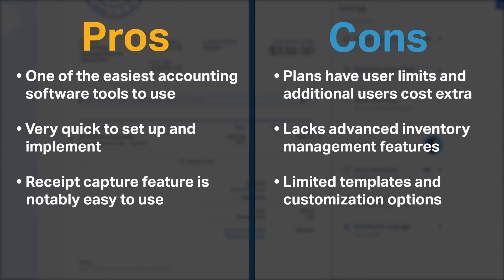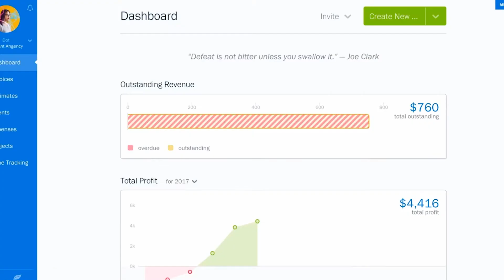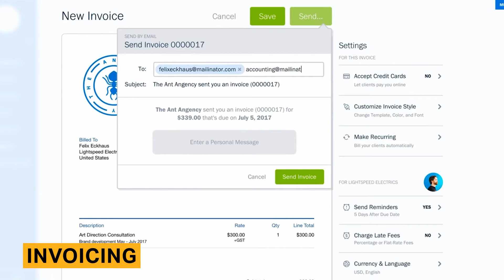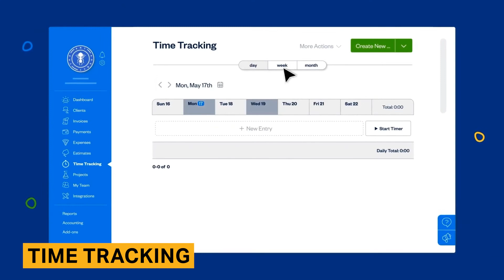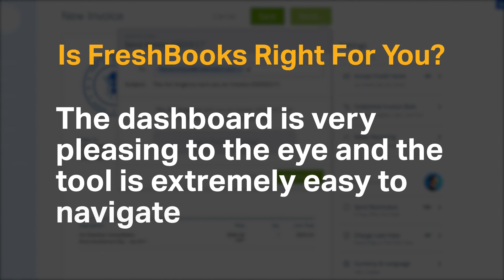FreshBooks Review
FreshBooks is an accounting software designed for small, service-based businesses. What the software lacks in advanced features, it makes up for in ease of use and value. FreshBooks is a great accounting tool for any small business that needs to get their accounting under control quickly.

This step-by-step walkthrough of the product includes details about pricing, pros and cons, and an analysis of FreshBooks’s major features.

⏰TIMESTAMPS ⏰
0:00 Introduction
0:33 Rating
0:40 Pros and Cons
1:04 Pricing
1:27 Invoicing
2:36 Time Tracking
3:26 Reports
3:59 Is FreshBooks Right For You?